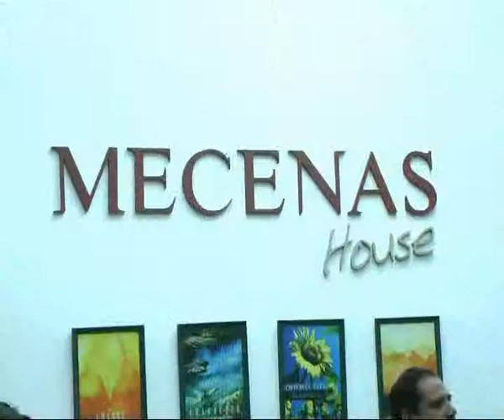Colegio Mecenas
Winter Fest 2013 . . . .